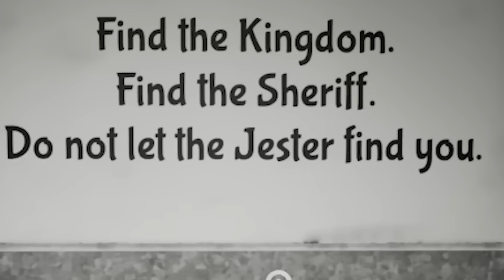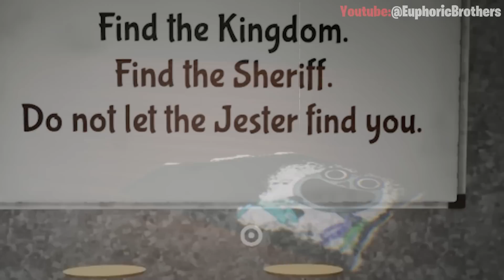Garten of Banban Chapter 4 Yeni Tanıtım Gizemleri || Jester Beklediğinizden Daha Büyük ve Tehlikeli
Garten of banban chapter 4 Jester tanıtım trailer geldi. Garden of banban chapter 4 ne zaman çıkacak bilmesek de tanıtım videosunda Jester tam olarak göremedik ama bize çok önemli mesajlar veren bir video oldu. Garden of ban ban teori videoları devam ediyor. Garten of banban teori videomuzda bugün 4. bölümde bizleri ne karşılayabilir onları konuşacağız.

Gizemlerin Gözcüsü kanalı olarak poppy playtime hikayesi, poppy playtime gizemleri, poppy playtime chapter 2, poppy playtime chapter 3, poppy playtime chapter 3 fragman, poppy playtime chapter 3 gizemleri, poppy playtime teorileri, minecraft gizemleri, hello neighbor gizemleri, hello neighbor hikayesi, amanda the adventurer gizemleri, amanda the adventurer hikayesi, fnaf gizemleri, fnaf hikayesi, garten of banban gizemleri, garten of banban hikayesi, garten of banban 3, garten of banban 3 gizemleri, garten of banban 3 hikayesi ve birçok oyun gizemlerine sizlerle birlikte bakıyoruz. Aynı zamanda birçok oyun ile ilgili kendi teorilerimizi üretiyor ve yine sizlerden gelen teoriler ile heyecanlı vakit geçiriyoruz. Çünkü çözülecek çok gizem anlatılacak çok hikaye var.